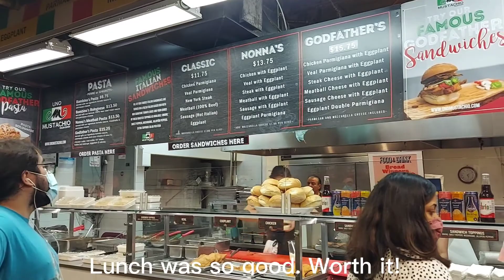Vlog #6: Day 3: Toronto Vlog | St. Lawrence Market & Buster's Sea Cove | Seafood Lunch & Jollibee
Hello beautiful people! This video is a continuation of our Toronto Trip where we took the Hop On Hop Off Bus Tour. We decided to visit St. Lawrence Market for a seafood lunch. We tried the Grilled Calamari and Lobster Rolls at Buster's Sea Cove, and they were incredibly tasty. It did not disappoint! Although this is a short video, I hope you still enjoy watching it. Thank you so much for your support!

Music;
Countless
by: Official Sound Studio